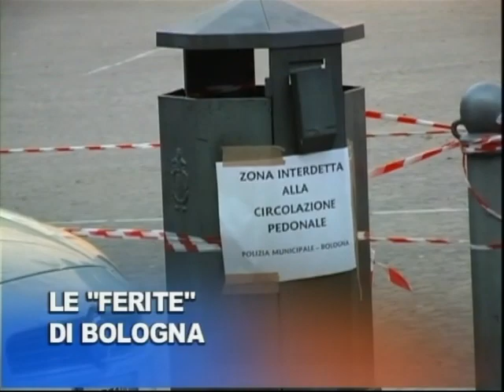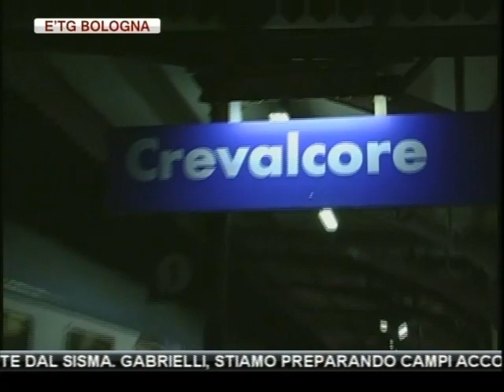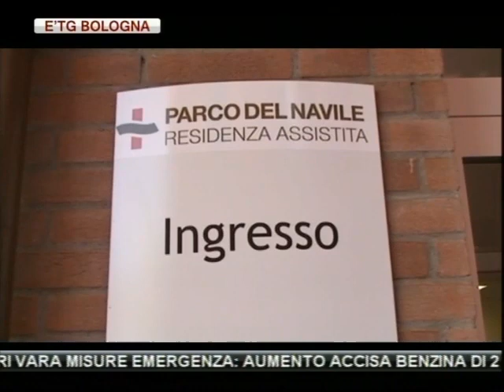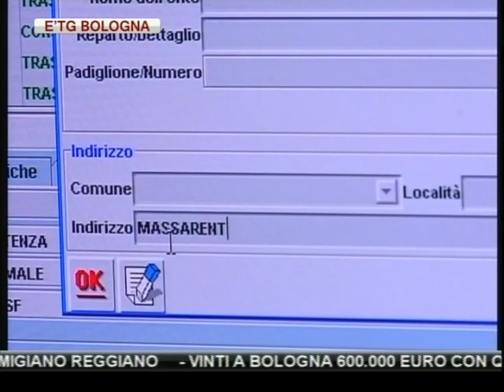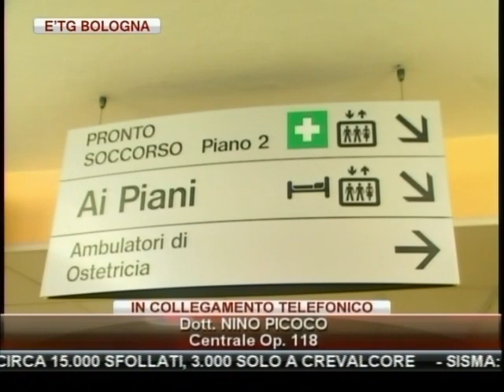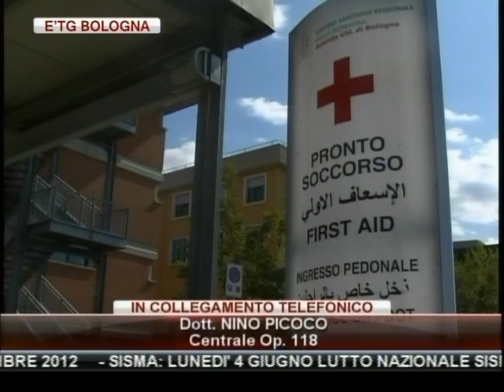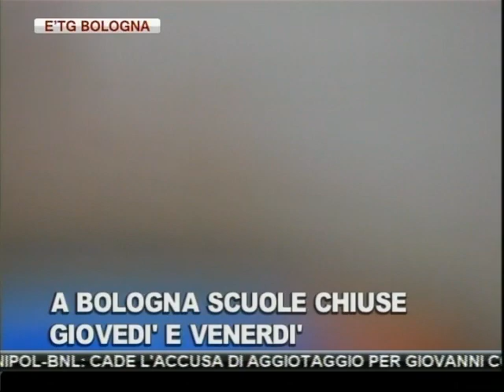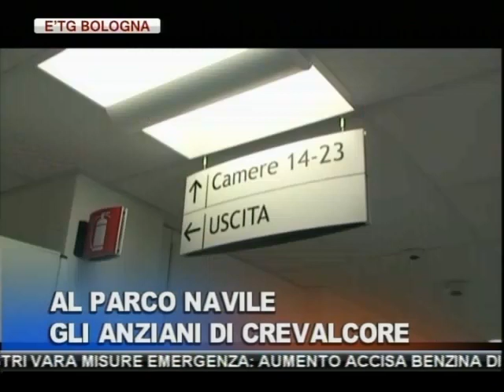etg Bologna 30 05 2012